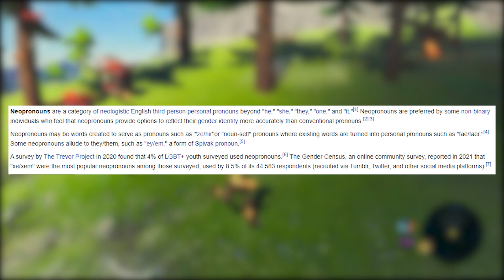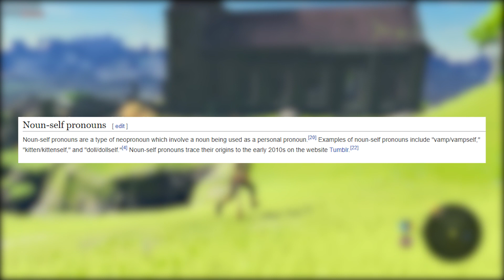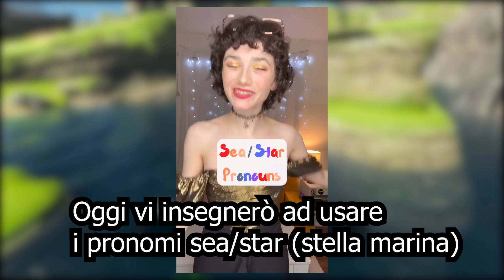Lo SQUALLORE dei NUOVI PRONOMI LGBT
Oggi esploreremo il mondo dei NeoPronomi, utilizzati dalla comunità LGBT per definire chi si identifica in animali, luoghi ed oggetti

Lo stile del mio commentary è goliardico, e non vuole prendere in causa l'intera comunità LGBT ovviamente, ma ci tengo a specificarlo because internet.